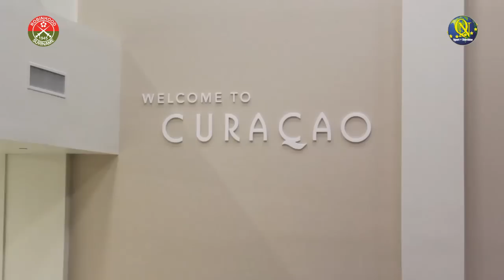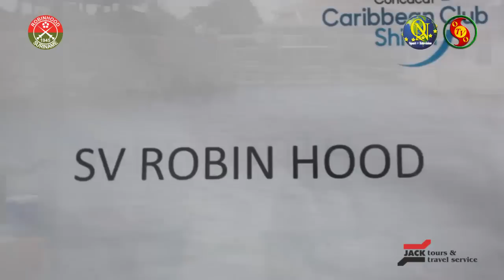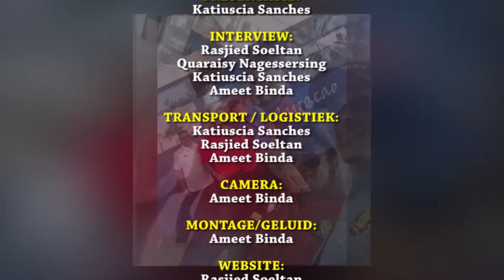Concacaf Club Shield: Robinhood Deel3